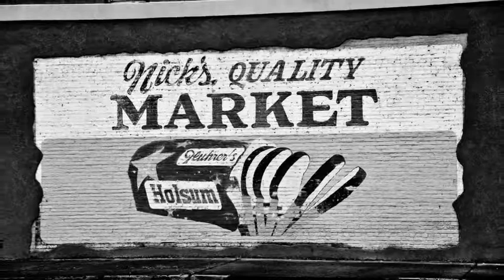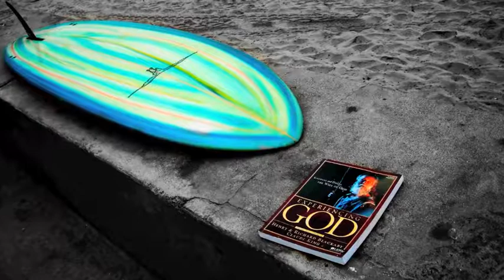Jon Lee New Pix 2017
recent photos